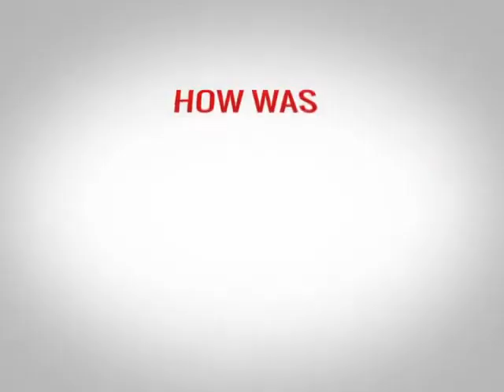TESOL TEFL Reviews - Video Testimonial – Valentina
Valentina is a proud graduate of ITTT's 120-hour online TEFL course with videos and tutor support. Watch this TEFL review video to hear Valentina talk about how the course helped her to develop her teaching skills. One of the main advantages of ITTT's online TEFL courses is their flexibility, allowing you to work at your own pace in your time. This makes it easy to fit your study around your prior commitments and allowing you to gain certification without having to take time off work.